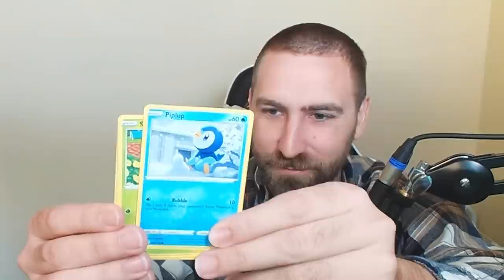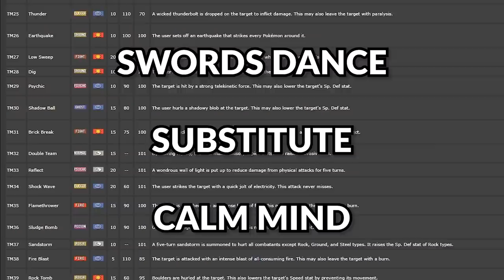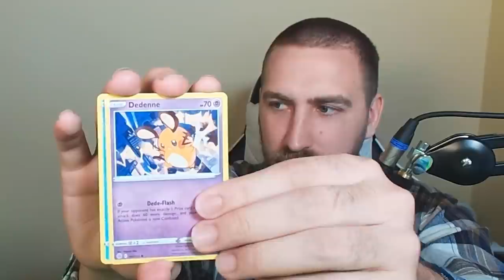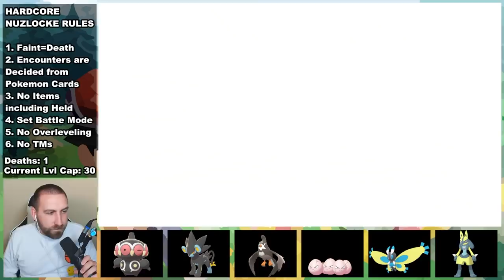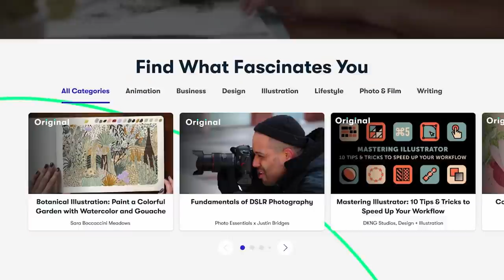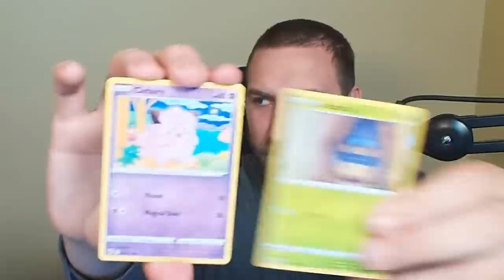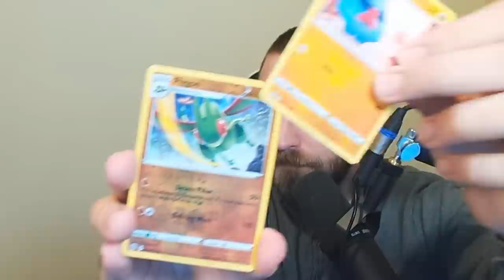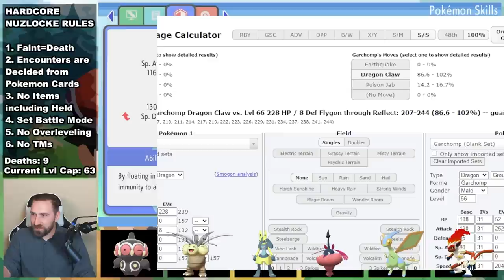Pokemon Nuzlocke but cards decide my team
Can you beat a Pokemon Brilliant Diamond and Shining Pearl Hardcore Nuzlocke if my booster pack cards decide your team? - Inspired by Purplecliffe

Card Nuzlocke Ruleset:
1st: When a Pokemon faints, it's dead and goes into the box forever
2nd: Encounters are decided from opening booster packs
3rd: No items in battle including held items
4th: Set battle mode
5th: No leveling past the level of the gym leader's ace pokemon until the start of the battle. (Lucain's ace for the start of the Elite 4)
6th: No TMs

0:00 Nuzlocke Begins
11:51 Sponsor
12:53 Nuzlocke Continues